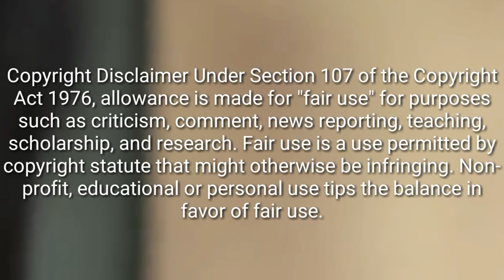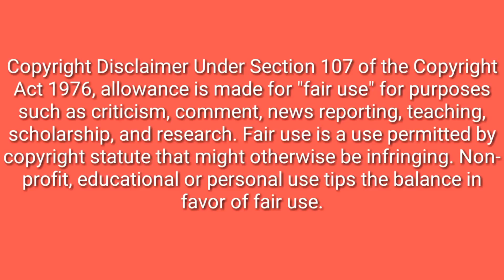Elif odc. 555 tur. • Śmierć Goncy - "Chciałaś stać się mną..." - NAPISY PL [ no-commerce ]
Filmik nie ma charakteru komercyjnego!
Właściciele: Yeşil Yapım & Kanal 7 Televizyonu